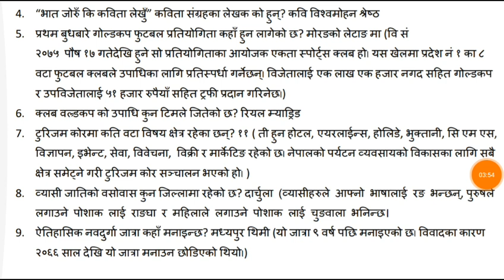Current Affairs loksewa Nepal #73| 9 Poush 2075 |समसामयिक| Smartgk | 24 December 2018